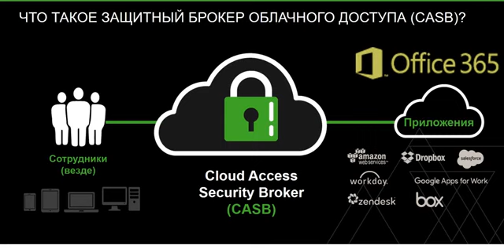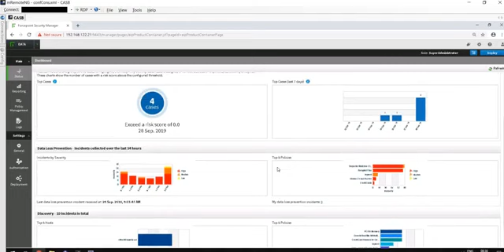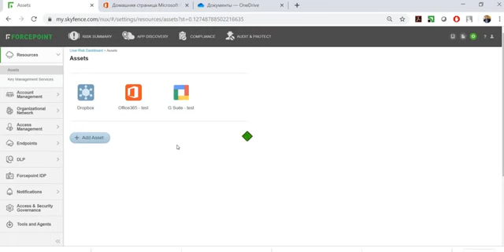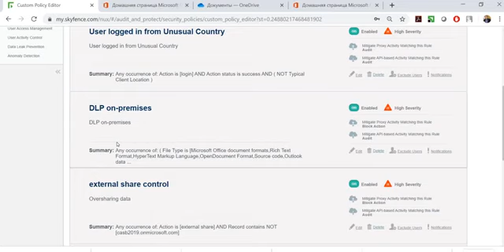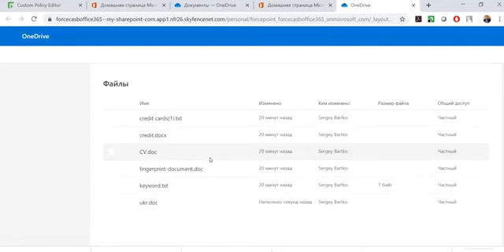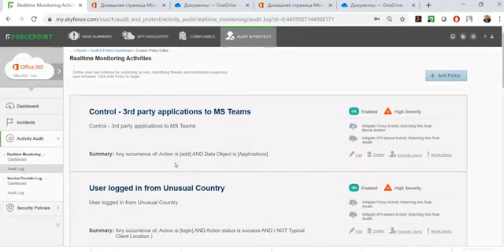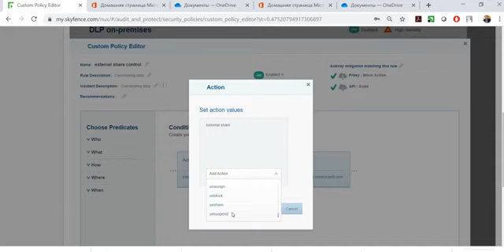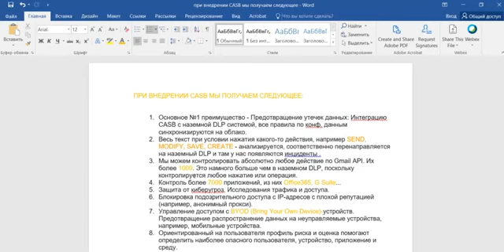Интеграция Forcepoint CASB и DLP | Демонстрация